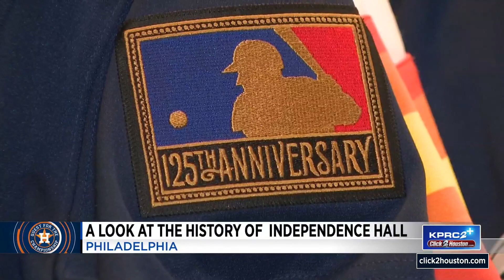Mitchell & Ness store in Philadelphia loaded with Astros, Phillies World Series gear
KPRC 2 is representing H-town in the City of Brotherly Love and Zach Lashway was able to give viewers a look inside the iconic Mitchell & Ness sports apparel store.